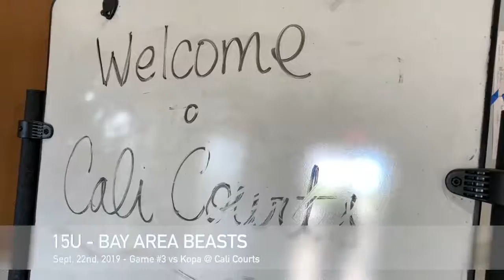15U - Bay Area Beasts vs. Kopa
September 22, 2019 @ 10:10AM - Cali Courts
Game 3 of 3 -- Final: Beasts 41 to 33